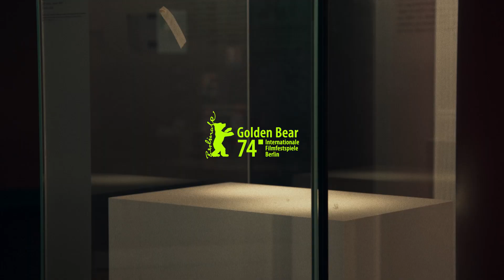DAHOMEY | Official Trailer | Coming Soon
From acclaimed filmmaker Mati Diop (Atlantics), DAHOMEY is a poetic and immersive work of art that delves into real perspectives on far-reaching issues surrounding appropriation, self-determination and restitution.

Set in November 2021, the documentary charts 26 royal treasures from the Kingdom of Dahomey that are due to leave Paris and return to their country of origin: the present-day Republic of Benin. Using multiple perspectives Diop questions how these artifacts should be received in a country that has reinvented itself in their absence.

Winner of the coveted Golden Bear prize at the 2024 Berlinale, DAHOMEY is an affecting though altogether singular conversation piece that is as spellbinding as it is essential.

A @mubi release. Coming soon.